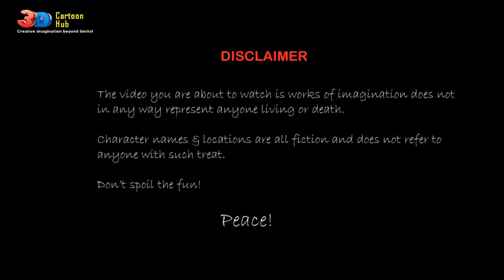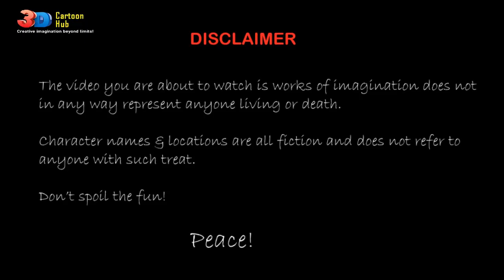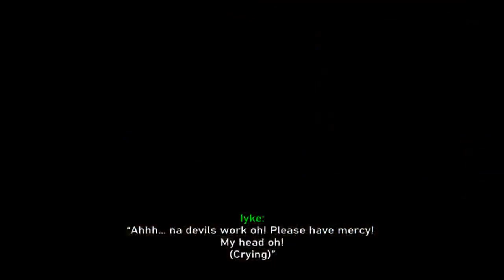No Work No Food! - [3D Cartoon Hub]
Watch funny cartoon comedy to see what hunger & jealousy has done to a hungry neighbor. Iyke is on it again, this time around, you wont believe your eyes what he did with Mama Ngozi's pot of Egusi soup.

Next episode coming this Sunday